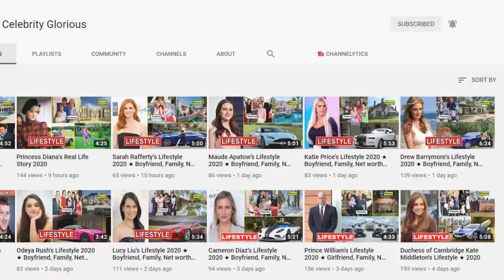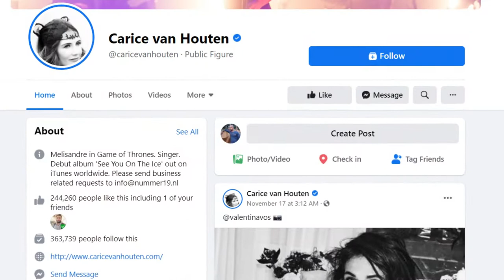Carice van Houten - Lifestyle 2021 ★ New Boyfriend, House, Net worth & Biography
Carice Anouk van Houten (Dutch pronunciation: born 5 September 1976) is a Dutch actress and singer. Her first leading role in the television film Suzy Q (1999) won her the Golden Calf for Best Acting in a Television Drama; two years later, she won the Golden Calf for Best Actress for Undercover Kitty (2001).

She gained widespread recognition for her performance in Black Book (2006), the most commercially successful Dutch film to date, for which she won her second Golden Calf for Best Actress, in addition to nominations from the Chicago Film Critics Association, the European Film Academy, and the Online Film Critics Society. She was nominated for a Saturn Award for Best Supporting Actress for Valkyrie (2008), and won her fourth and fifth Golden Calf Awards for Best Actress for The Happy Housewife (2010) and Black Butterflies (2011). Her other notable English-language performances include Repo Men (2010), Black Death (2010), and Brimstone (2016).

Van Houten received international recognition for her recurring role as Melisandre on the HBO television series Game of Thrones (2012–2019), for which she received nominations for two Screen Actors Guild Awards for Outstanding Performance by an Ensemble in a Drama Series and a Primetime Emmy Award for Outstanding Guest Actress in a Drama Series.

Van Houten was brought up watching silent films and in an interview she professed to prefer playing scenes without dialogue. She has a younger sister, Jelka van Houten, who is also an actress. Her paternal grandmother was Scottish.[6] Van Houten went to the St. Bonifatiuscollege (high school) in Utrecht, where she played the leading role in Hugo Claus' Tijl Uilenspieghel, directed by Ad Migchielsen. Van Houten studied briefly at the Maastricht Academy of Dramatic Arts but continued her professional education after one year at the Kleinkunstacademie in Amsterdam.

Van Houten is in a relationship with Australian actor Guy Pearce.In August 2016, she gave birth to their son, Monte Pearce.

She previously dated German actor Sebastian Koch; they met on the set of the 2006 film Black Book.

Van Houten has stated that Hollywood makes her unhappy: "I have seen Hollywood, and although I have nothing against it, it's not my kind of life. My agent is shocked that I want to stay in Europe," adding, "If Hollywood offers me a great part, of course I'll take it, but I just don't want to live there".[25]

Van Houten has been friends with fellow Dutch actress Halina Reijn since 1994.They worked together in the movies Black Book and Valkyrie. In 2013, the two published a book called Anti Glamour, a parody style guide and a celebration of their friendship,[27] as well as a candid look into the unglamourous back-stage side of their lives.

She is a lifelong fan of Laurel and Hardy. In June 2016, she called in to The Ross Owen Show on Black Sky Radio to talk about her love of the comedy duo.

♡Celebrity Glorious♡